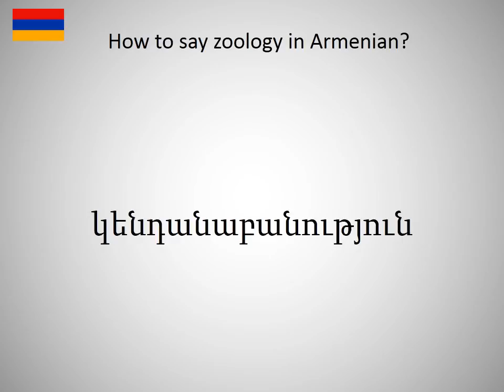How to say zoology in Armanian?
How to say zoology in Armanian? Learn the pronounciation zoology! How to Pronounce zoology. Expand your vocabulary, learn Armanian words. Practice Armanian online. Use this free pronunciation guide to practice words at a time. Learn Armanian for free. Thank you for viewing, please like or subscribe! hoe om te sê, si të thuash, እንዴት እንደሚናገር, wie sagt man, comment dire, come dire, como dizer, как сказать, nasıl denir, cómo decir, 怎么说, πώς να το πω, hoe zeg je.